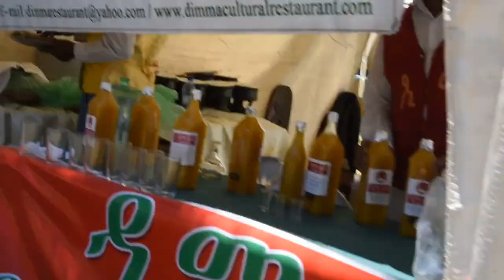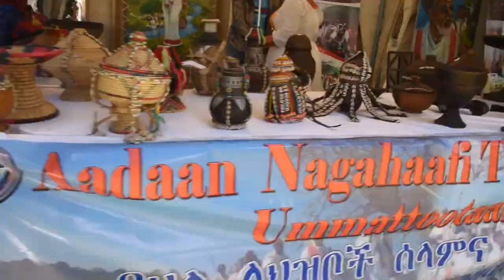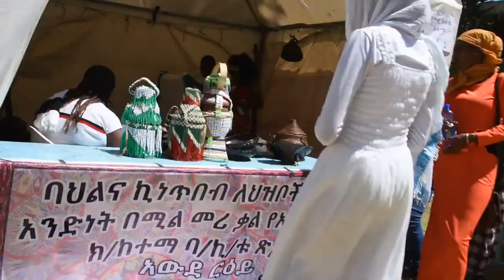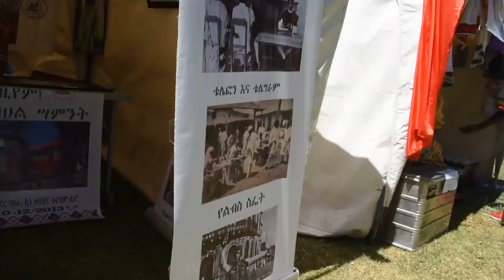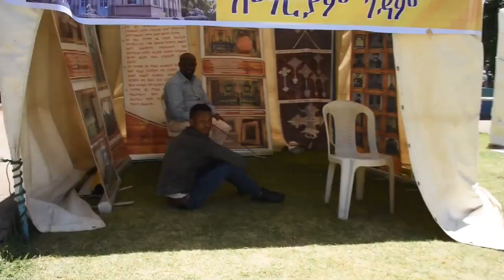Beautiful Ethiopia 21 Jardins Ghion ♫ Like boxing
Tourist attractions in Ethiopia. What to see in Ethiopia? Views of Ethiopia. Things to do in Ethiopia? Is Ethiopia safe? Is Ethiopia dangerous? Photos of Ethiopia. Videos of Ethiopia. Travel to Ethiopia. Tourism in Ethiopia. Sightseeing in Ethiopia. Walking tour in Ethiopia. News of Ethiopia. Is Ethiopia cheap or expensive? Transport in Ethiopia. Food in Ethiopia. Hotels in Ethiopia. Attractions touristiques en Éthiopie. Que voir en Éthiopie? Choses à faire en Éthiopie? Est-ce dangereux en Éthiopie? Photos de l'Éthiopie. Vidéos de l'Éthiopie. Voyage en Éthiopie. Tourisme en Éthiopie. Est-ce bon marché en Éthiopie? Visa pour l'Éthiopie? Argent et ATM en Éthiopia. Transport en Éthiopie. Nourriture en Éthiopie. Hôtels en Éthiopie. ¿Qué ver en Etiopía? Vistas de Etiopía. ¿Cosas para hacer en Etiopía? ¿Es seguro en Etiopía? ¿Es peligroso en v? Fotos de Etiopía. Vídeos de Etiopía. Imagenes de Etiopía. Viaje en Etiopía. Turismo en Etiopía.¿Es barato o caro en Etiopía?  Alimento en Etiopía. Hoteles en Etiopía. 雅克·L·哈梅尔。 看什么？ 的意见。 有什么好玩的？ 安全吗？ 危险吗？ 的照片。 视频。 的图像。 前往。 旅游。 观光。 图片。 步行游览。 的消息。 便宜还是贵？ 签证？ 钱。 运输。 食物。 酒店。 جاك هامل. ماذا ترى في؟ آراء. أشياء للقيام بها؟ هل هو آمن؟ هل هو خطير؟ صور. مقاطع فيديو لـ. الصور من. يسافر إلى. السياحة. معالم المدينة. الصور. جولة سياحية. أخبار. هل هي رخيصة أم باهظة الثمن؟ تأشيرة؟ نقود. ينقل. طعام.  Jacques L Hamel. Jacques Louis Hamel